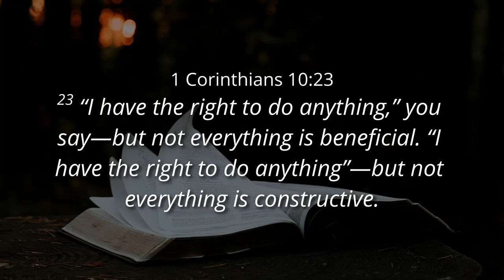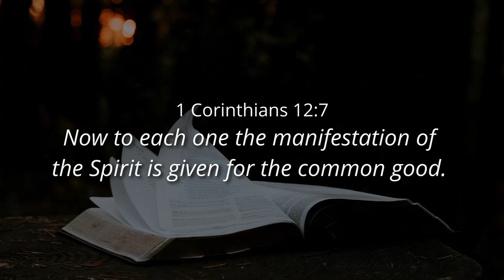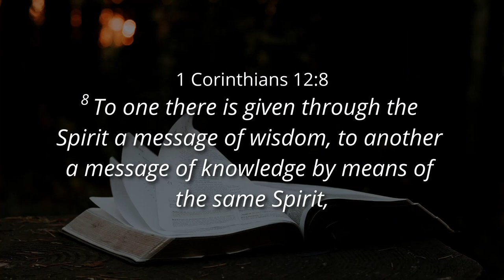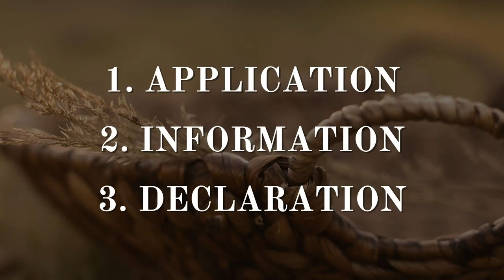PERMISSIBLE BUT NOT PROFITABLE - Ps. Cornelis van Heyningen